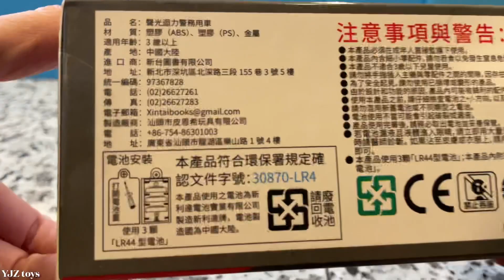台灣模型車 Taiwan police car toys 台灣 國道警車 台灣警車紅斑馬 警車音樂 模型車 迴力車 玩具車 聲光車 彩森林聲光迴力車城市守護隊 1：32 台灣國道警車 開箱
The videos on this channel are not intended for people under the age of 13.